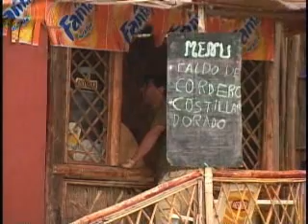Reportaje al Perú: Camaná -cap 5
El Verano del sur